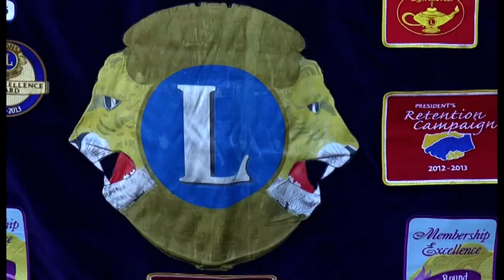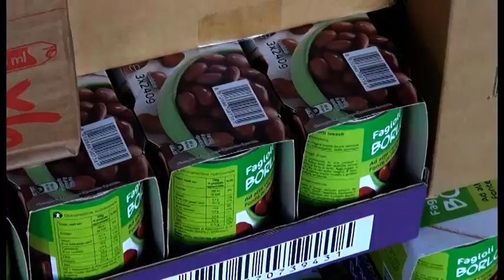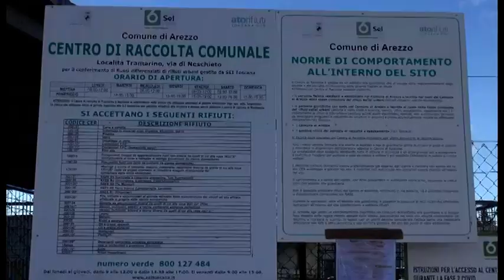Arezzo: Lions dona derrate alimentari alla Croce Rossa. "Aumentate del 100% le richieste di aiuto".